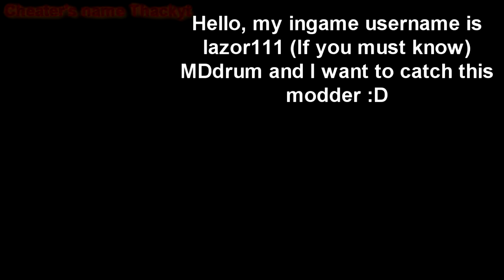Modders in GTA 5 PC?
Today, MDdrum and I catch a suspicious looking hacker.